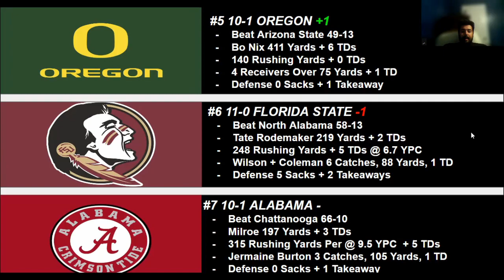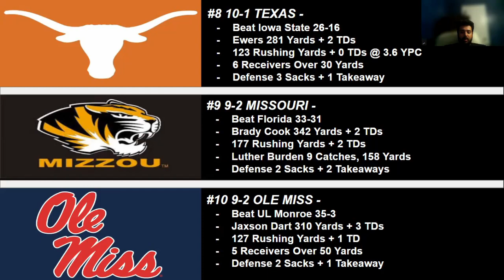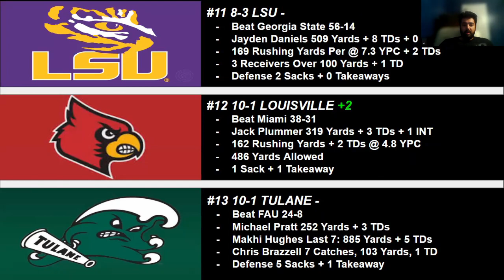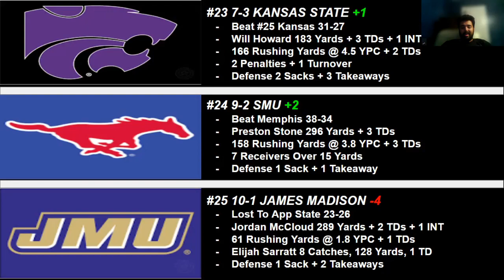Week 13 College Football Top 25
25 best teams in the country as the regular season comes to an end